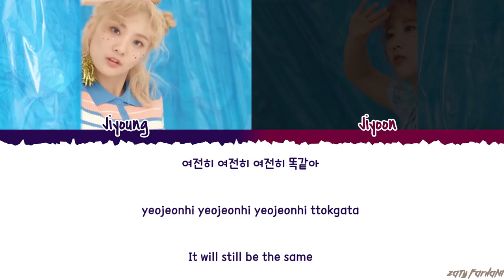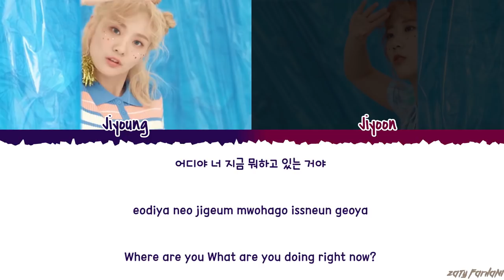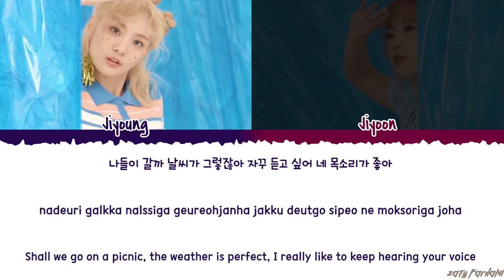BOL4 (볼빨간사춘기) - 'PICNIC' (나들이 갈까) Lyrics [Color Coded_Han_Rom_Eng]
ALL RIGHTS ADMINISTERED by Shofar Music Entertainment